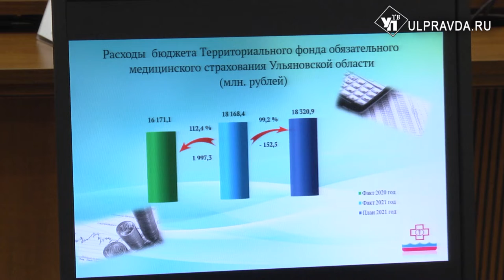Рост экономики и план экоразвития. О чём говорили на заседании правительства региона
Участники очередного заседания правительства Ульяновской области обсудили проекты законов и проголосовали за внесение необходимых изменений в некоторые из них.